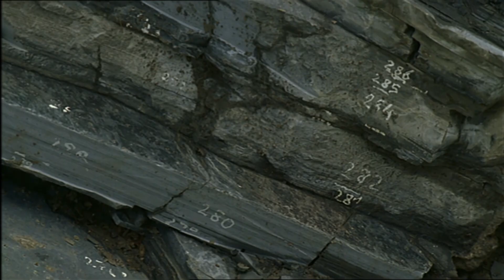Monte San Giorgio - Prehistoric Secrets Above Lake Lugano, Switzerland | Treasures of the World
The richness and diversity of fossilized remains at Monte San Giorgio are unmatched anywhere in the world. In 2004, UNESCO recognized this mountain, which straddles the border between Switzerland and Italy, as a transboundary World Heritage Site. Beautifully set against a stunning landscape above Lake Lugano, Monte San Giorgio stands at 1,096 meters.

The mountain safeguards the secrets of life’s prehistoric past, spanning more than 200 million years and tracing the origins of humanity itself. Fossilized marine reptiles from the Middle Triassic period were first uncovered here in the early 20th century, and the site’s potential is far from fully explored.

Even the mountain’s finely layered limestone, formed over millions of years, stands as a record of ancient epochs. Modern excavations continue to reveal fossils from over 200 million years ago, offering discoveries that fill gaps in our understanding of life’s evolutionary history.

Chapters
▷ 00:00 - Intro
▷ 00:04 - (Monte San Giorgio) The Mountain of the Marine Fossils, Switzerland/Italy

UNESCO has been protecting the world's most valuable natural and cultural monuments as the "Heritage of Humanity" since 1972. The television series “Treasures of the World” tells of these places in impressive images.